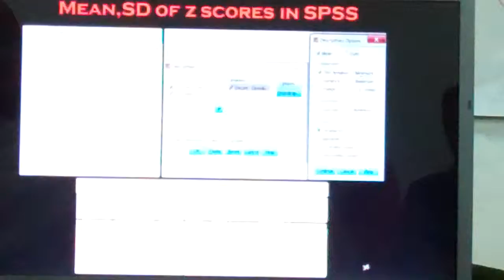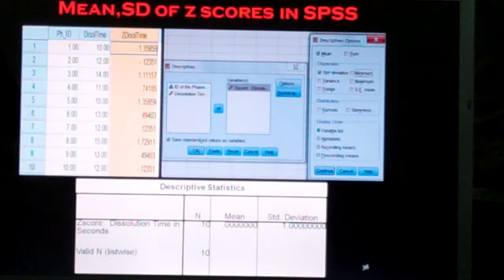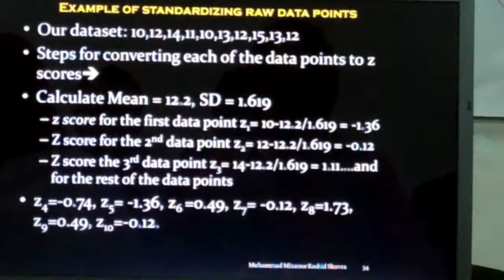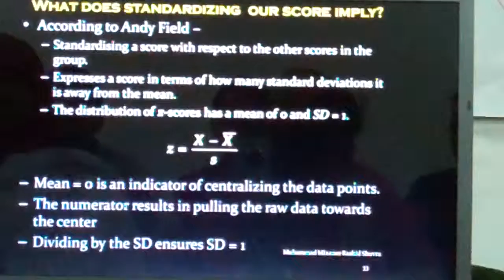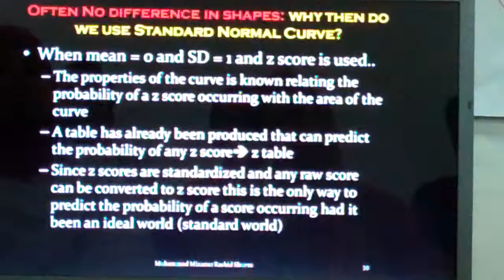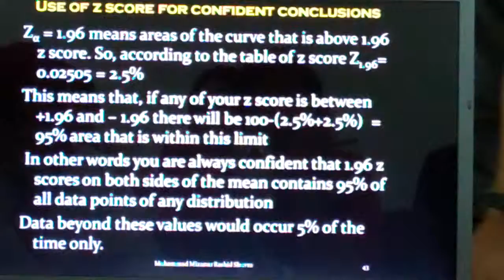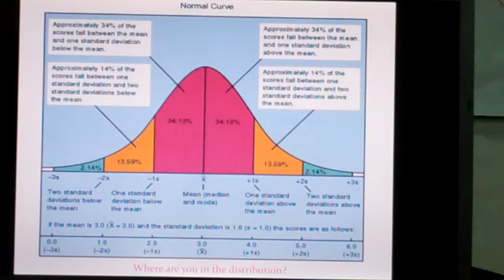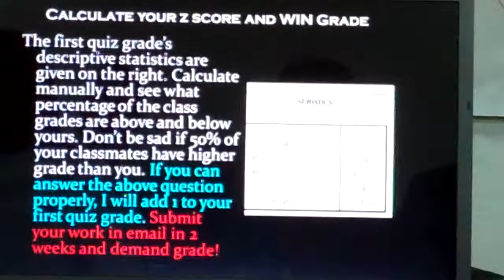Normal curve z score 2